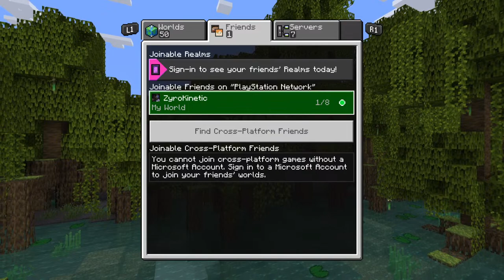Return of brogle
Playin with angel